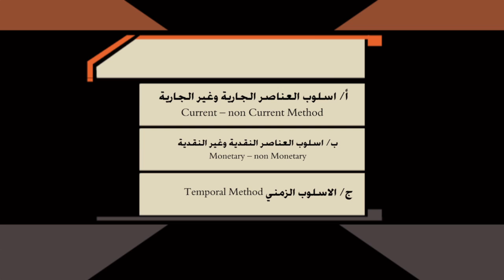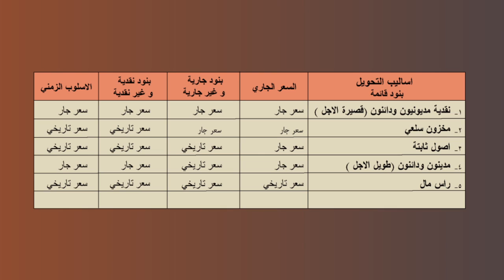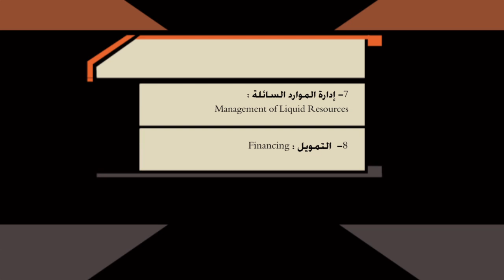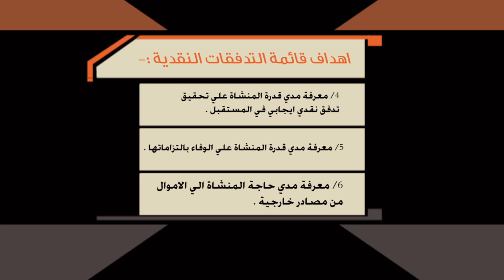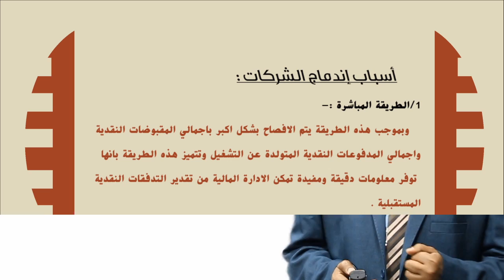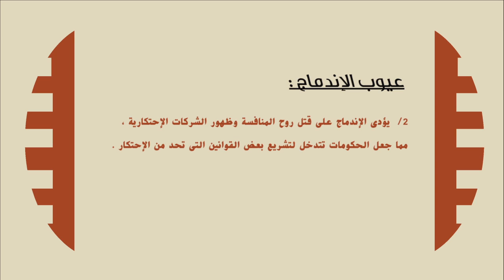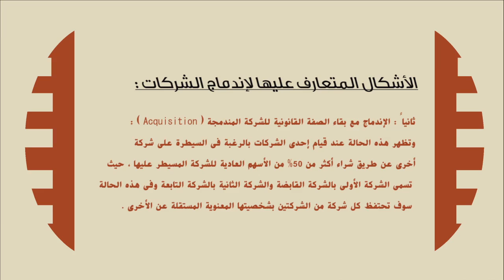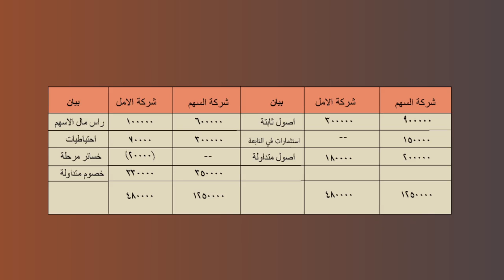محاسبة مالية متقدمة